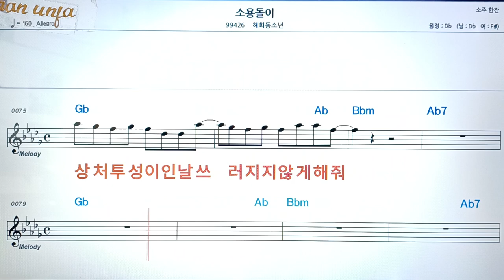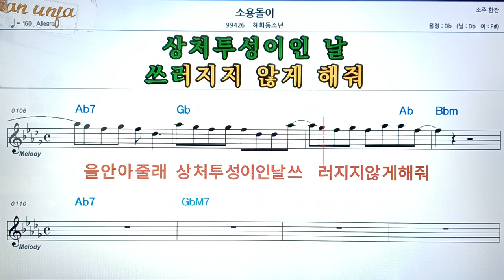소용돌이/혜화동 소년👍악보, 코드,가사,Karaoke*가라오케 반주